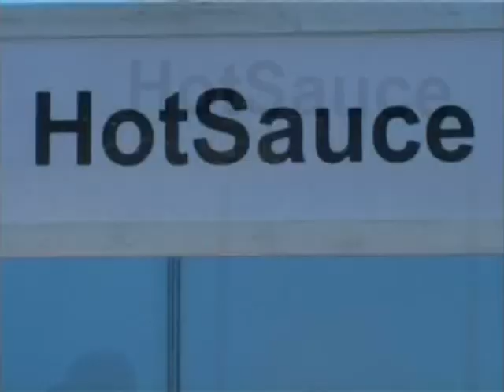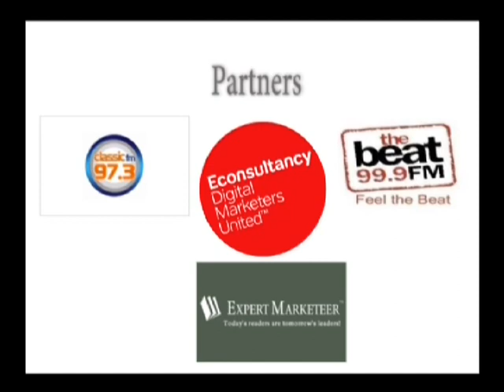Digital Marketing Conference and Exhibition, Lagos, Nigeria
The first Digital Marketing Conference and Exhibition in Nigeria. Held at the Civic Centre, Victoria Island Lagos. It was a fantastic gathering of Digital Marketing profesionals and enthusiasts from across West Africa